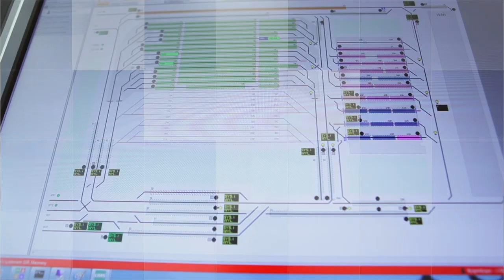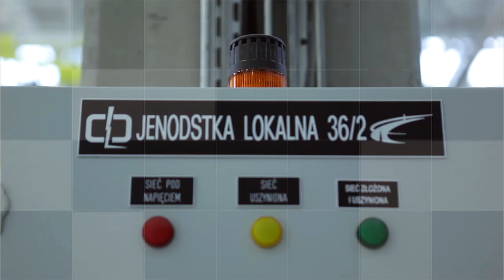Zajezdnia Franowo - największa i najnowocześniejsza zajezdnia tramwajowa w Polsce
Takiej zajezdni próżno szukać w Polsce. Imponujący, zautomatyzowany obiekt, który stanął na poznańskim Franowie równa do najnowocześniejszych kompleksów tego typu  w Europie wyznaczając kierunek i poziom obsługi  komunikacyjnej, która dla MPK Poznań jest misją i celem.

Budowa takich obiektów to rzadkość i w Polsce, i w Europie. Ostatnia zajezdnia tramwajowa, która powstała w naszym kraju, została wzniesiona w Łodzi, na początku lat osiemdziesiątych. Po z górą 30 latach przyszedł czas na Poznań, który od lat wyczekiwał na nowa zajezdnię. Ale nie powstałaby w takim standardzie gdyby  nie ogromne dofinansowanie UE. Wsparcie z Ministerstwa Rozwoju Regionalnego (obecnie Ministerstwa Infrastruktury i Rozwoju) w postaci 59 procent kosztów kwalifikowanych  przekroczyło 152 mln zł. Dzięki tym funduszom mogliśmy postawić na innowacje, ekologię i automatykę.

Zajezdnia w liczbach i danych

franowo-hala-glownaKoncepcja i projekt zajezdni, który dokonał się na 30 obszarach  funkcjonowania infrastruktury budowlanej i tramwajowej wykorzystuje najnowsze  rozwiązania stosowane obecnie w Europie.

Zajezdnia zaprojektowana została w 2010 roku do obsługi 100 pociągów 35-metrowych. Będzie ją  obsługiwać 100 pracowników i około 250 motorniczych. Istnieje możliwość rozbudowy zajezdni do 150 pociągów (w tej liczbie 20 tramwajów 45-metrowych) choć aktualna infrastruktura zajezdni już teraz umożliwia obsługę tej długości tramwajów.
W zajezdni będą stacjonować tramwaje: typu 105 Na, GT8 tzw. Helmuty Solarisy Tramino oraz wagony historyczne. (GT6, N4+ND+ ND, 102Na oraz 3G

Obiekt składa się z 15 torów postojowych, hali głównej, w której jest 11 torów do obsługi oraz budynków warsztatowo -- magazynowych.
Obszar całego kompleksu, który sięga 17 hektarów przekracza powierzchnię wszystkich dotychczas istniejących w Poznaniu zajezdni tramwajowych. Dla porównania - zajezdnia przy ul. Głogowskiej, która obsługuje dotychczas największą liczbę tramwajów zajmuje 2,9 hektara.
Na Franowie znajdzie się docelowo miejsce na 150 pociągów tramwajowych, na Głogowskiej ledwo się mieszczą 63 składy.
W całym Poznaniu mamy 493 zwrotnice. W zajezdni na Franowie będzie ich 109.
Długość torów w mieście wynosi 135 kilometrów. Prawie 10 procent tej liczby stanowią torowiska wybudowane w nowej zajezdni na Franowie.

Zajezdnia na Franowie jest pierwszą i jedyną w Polsce, w której zastosowano automatyczne sterowanie.